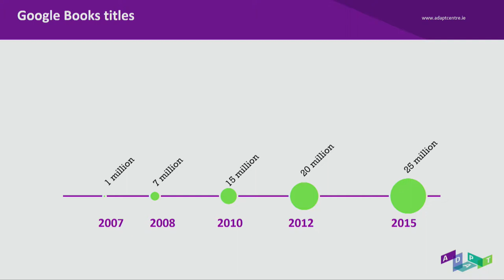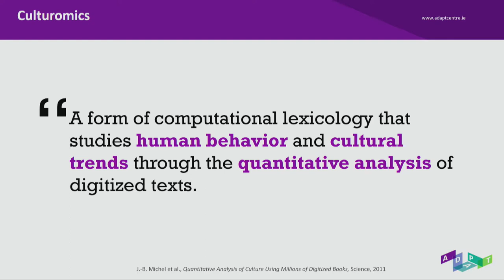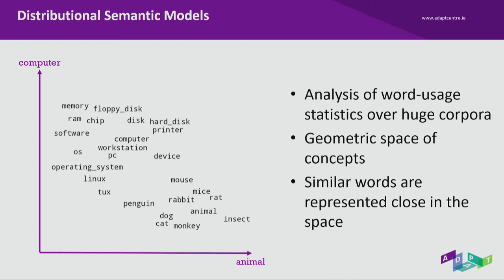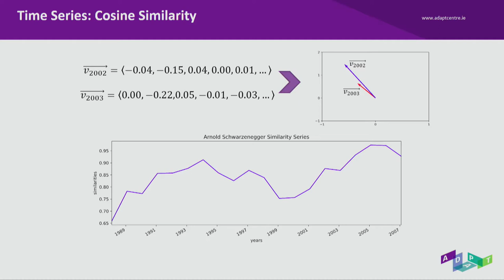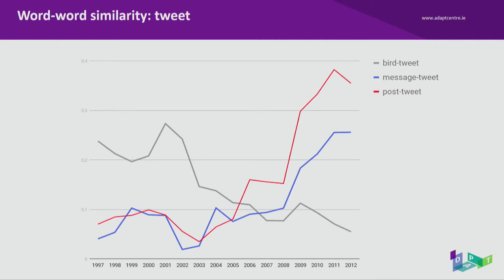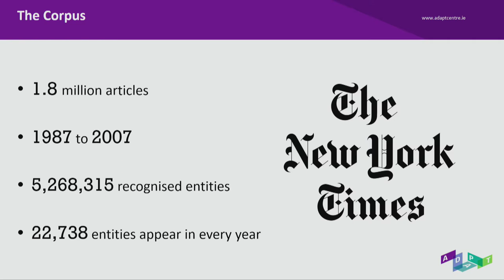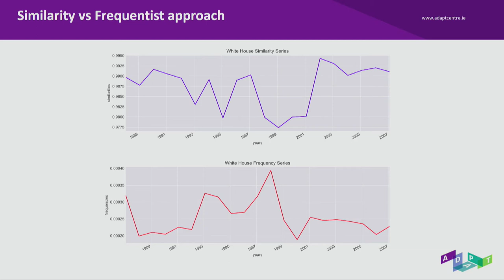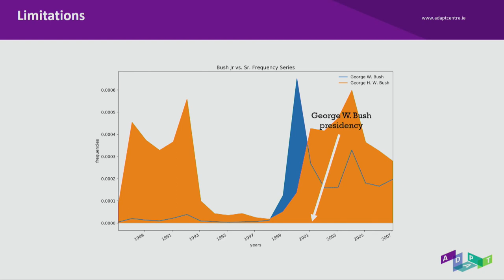Forward to the past: Annalina Caputo